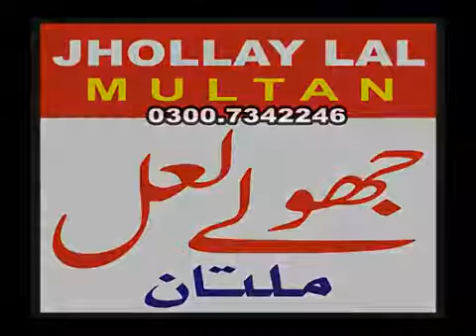Ucha Tera Naam Mola. Azra Jahan. Lahore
Arranged by. BAZAM  E  LAL. Near Hashmat Mahal Cinema Hussain Aghai Multan--Amir Qureshi sb. .0312-0687007* Uploaded By.